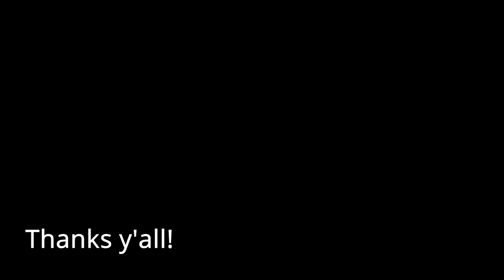Painting a Donkey Portrait | Acrylic on Canvas | Time Lapse Art Process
Watch as I paint a donkey to give to my mom for her birthday! I have been painting for over 9 years now, and specializing in animal portraits for about 6 years. I hope you enjoy seeing the process! I work with acrylic paints and paint on stretched canvas.

☼ LINKS AND DETAILS ☼